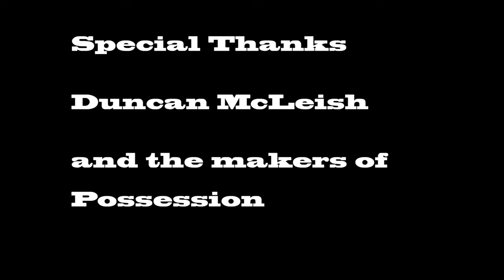Horror in 1981: Possession with Duncan McLeish (The Podcast Under the Stairs)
A new series where I sit down with a guest and talk about a 1981 horror film and horror in 1981 as a whole.

This time the guest is Duncan McLeish from The Podcast Under the Stairs Network. Duncan has produced over 1300 episodes including reviews, interviews, and the legendary Summer Series, which pits hosts against hosts to find the best horror films from every year.

Possession – 1981 – Andrzej Zulawski
Starring
Isabelle Adjani
Sam Neil
Margit Carstensen
Heinz Bennent
Johanna Hofer
Carl Duering
Shaun Lawton
Michael Hogben
Maximillian Ruthlein
Thomas Frey
Leslie Malton
Gerd Neubert